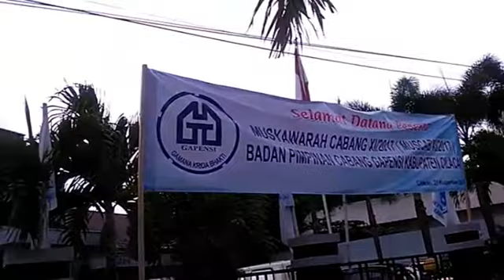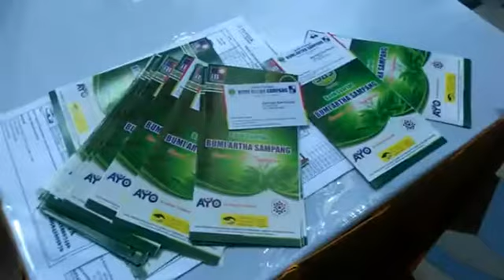Drs H ZAENAL MARUFIN,MBA TERPILIH KEMBALI SEBAGAI KETUA BPC GAPENSI CILACAP PERIODE 2017 2022